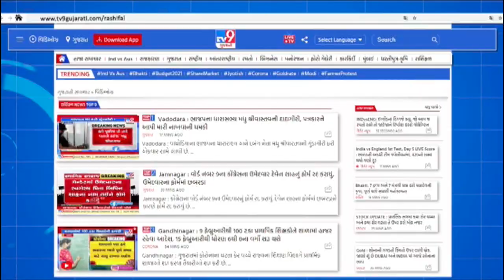વડતાલ મંદિરમાં કેરીનો ભવ્ય અન્નકૂટ |Tv9gujaratinews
|B